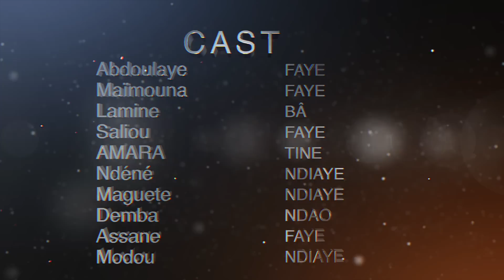Sketch - Chez Bakari - & Lébou - ila Touba épisode 03 ( magal 2023 )